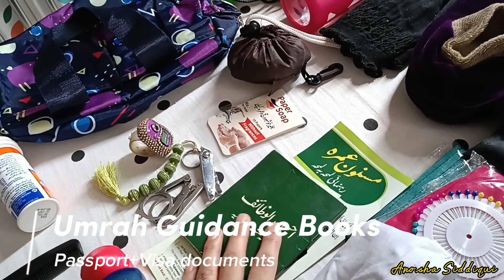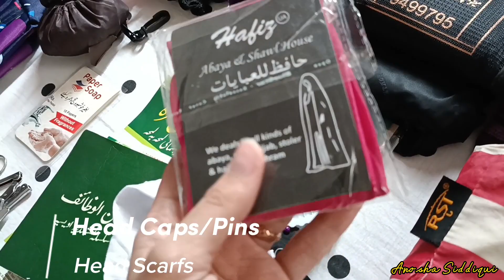What to pack for Umrah for ladies || Important list for Umrah Packing || Umrah 2023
Int this video you will learn what to pack for Umrah for ladies.
things including in this video is related to
dress
abayas
shoes
each and everything.